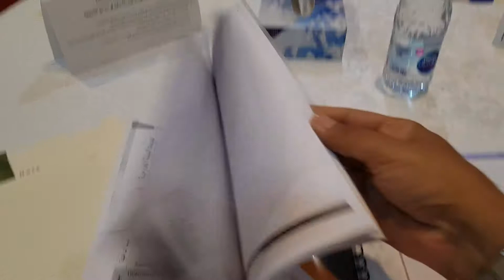المادة العملية ومذكرة دورة إدارة المشاريع الإحترافية PMP المدرب د. محمد العامري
يطيب لنا في مهارات النجاح أن نقدم لكم مقتطفات من فعاليات دورة إدارة المشاريع الإحترافية PMP
للمرة الرابعة والخمسين 55 في الرياض في المملكة العربية السعودية

تتميز المادة العملية ومذكرة دورة إدارة المشاريع الإحترافية PMP للمدرب د. محمد العامري بالمنهجية العملية و التطبيقات العملية و التركيز على ورش العمل التطبيقية

و لمزيد من المعلومات ننصحكم بالاطلاع على توصيف حيقبة إدارة المشاريع الإحترافية PMP من خلال الرابط التالي :

مع تمنياتنا لكم بمزيد من التقدم والنجاح

والله الموفق